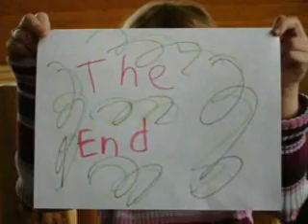Cutie the pygmy hamster in a shoe.